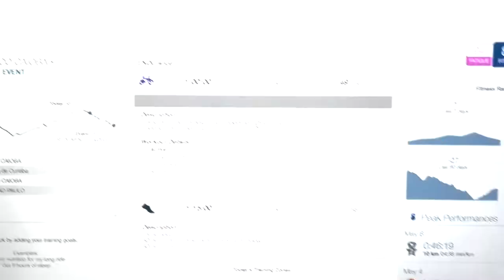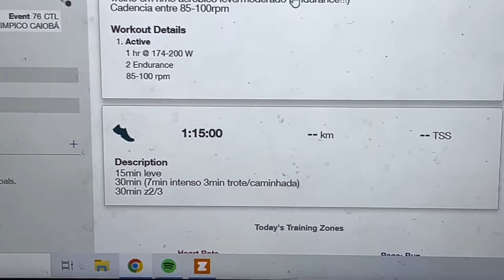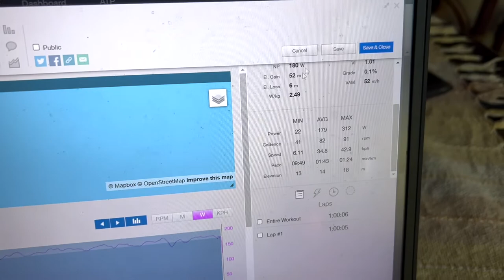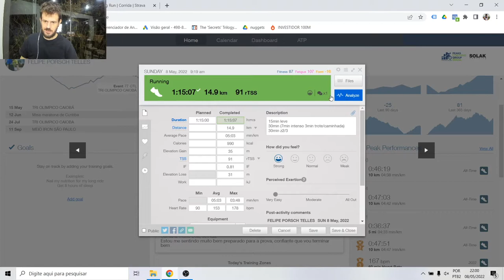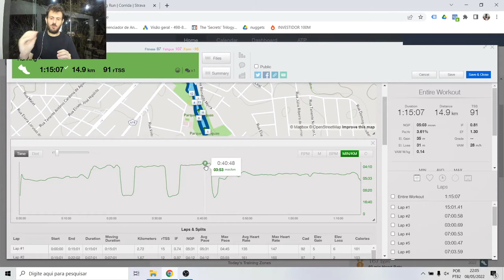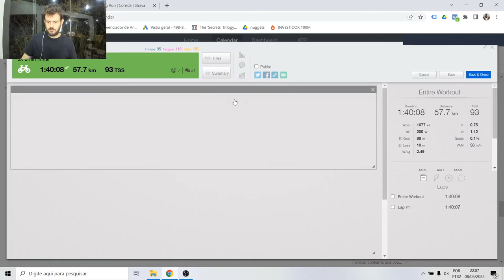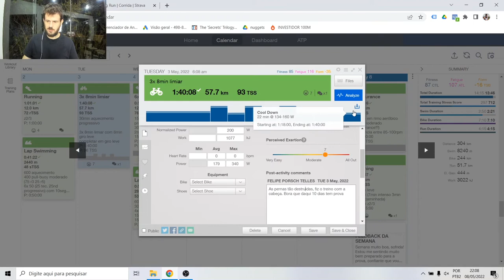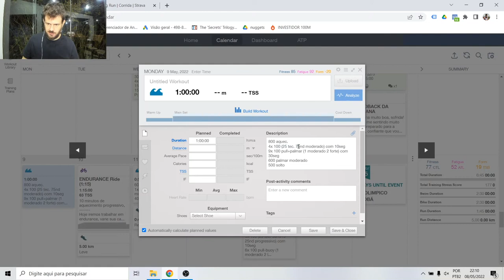TRIATHLON OLÍMPICO! Como foi a preparação para a minha primeira prova! QUASE DESISTI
Como se preparar para um triathlon olimpico? Nesse vídeo vou te mostrar o que você deve fazer para se preparar para o seu primeito triathlon. Vou mostrar o que você deve fazer com a sua planilha de treinamento para triathlon, focando na bicicleta, corrida e natação!